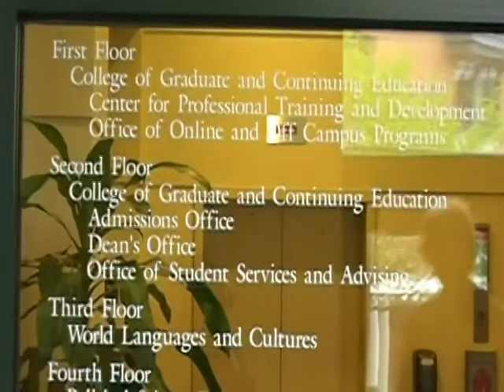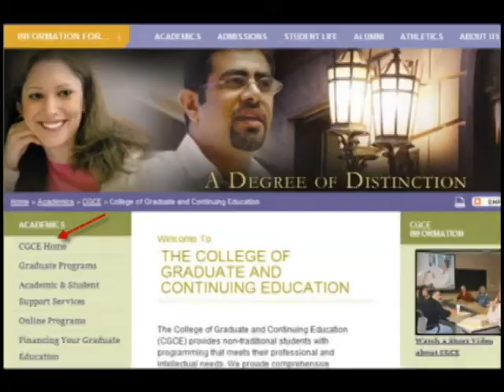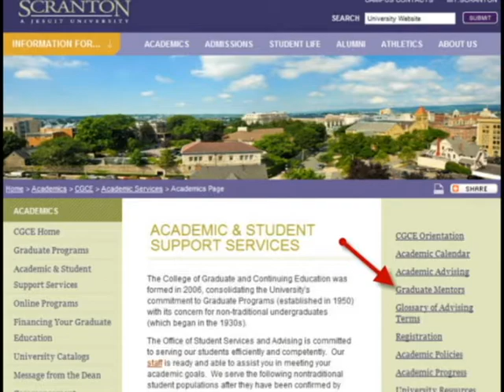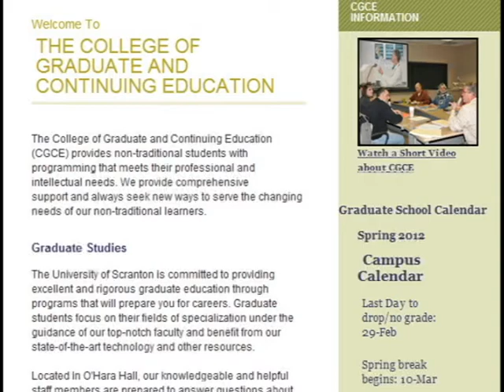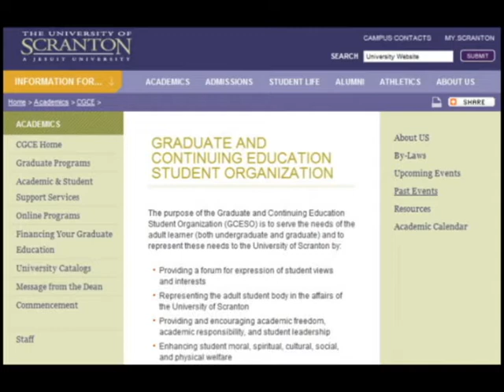Student Services and Advising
The office of Student Services and Advising is committed to serving our students efficiently and competently. Our staff is ready and able to assist you in meeting your academic goals.